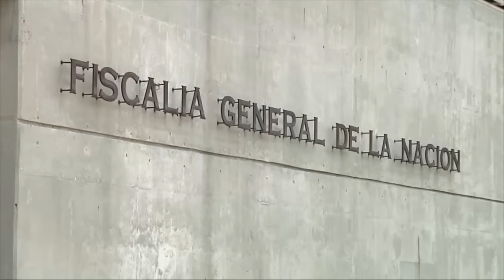Operativos en Concordia deja cinco personas capturadas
Operativos adelantados por las autoridades en el municipio de Concordia, suroeste de Antioquia, fueron capturados 5 presuntos delincuentes pertenecientes a la banda delincuencial  "El Filo o Barrio Nuevo" señalados de cometer algunos homicidios selectivos en la zona.